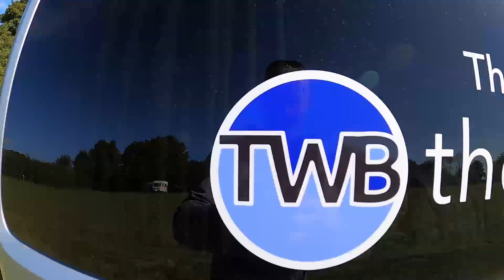VLOG: Jesus's teachings of "The Way" - the greatest spiritual teacher. Why this number plate?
Common sense:
If this video contains guided meditation or relaxation then please do not listen while driving, operating machinery or when you need to give your attention to other things because when you listen to this you may find yourself becoming incredibly relaxed, calm and feel amazing.